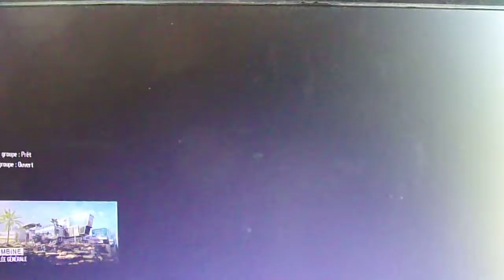Call Of Duty Black Ops 3 1vs1 au VMP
je me suis fais battre mais on c'est bien amusé